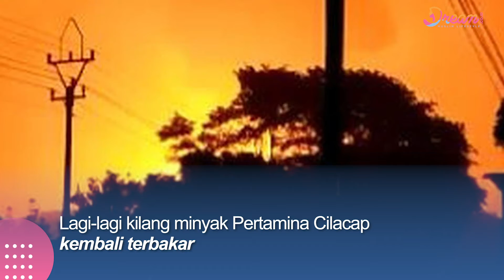Lagi, Kilang Minyak Terbesar RI Terbakar, Potensi Kerugian Ditaksir Miliyaran Rupiah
DREAM.CO.ID - Kilang minyak Cilacap Refinery Unit (RU IV) milik PT Pertamina Jawa Tengah kembali terbakar, pada 13 November 2021. Kilang ini merupakan salah satu dari 7 jajaran unit pengolahan di tanah air, yang memiliki kapasitas produksi terbesar yakni 348.000 barrel/hari. Kerugian akibat kebakaran yang kedua kali ini tentu menambah kerugian yang ditimbulkan pada kebakaran yang pertama, Juni lalu. Kebakaran yang kembali terjadi tentu akan menimbulkan kerugian lagi.